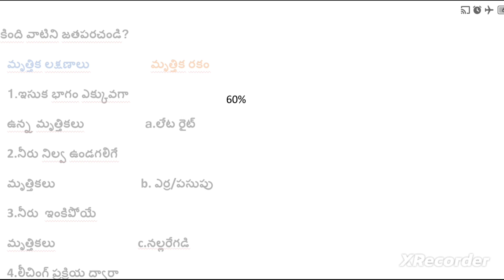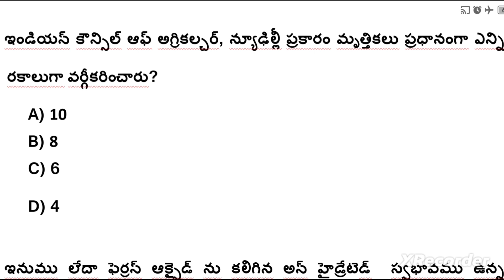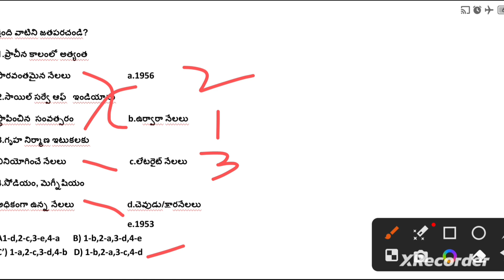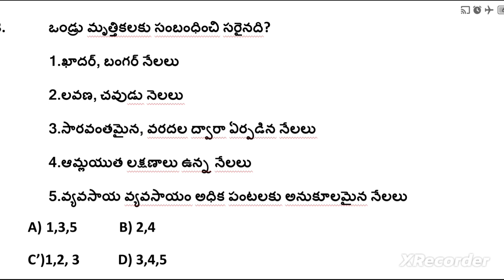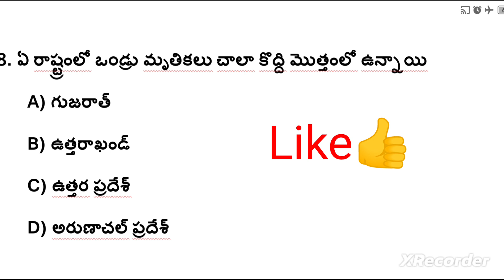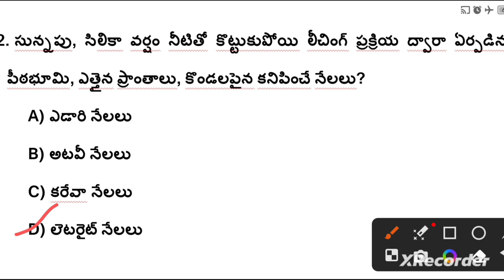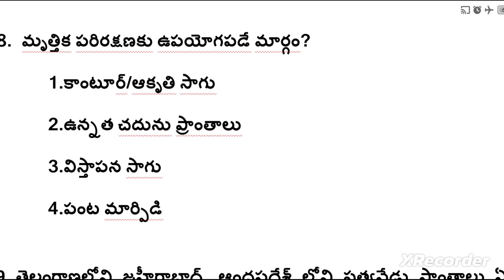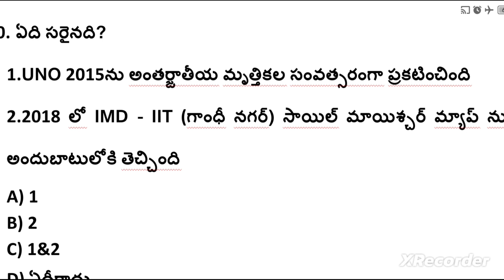PART-46- మృత్తికలు-భారత భూగోళ శాస్త్రం (Indian Geography) - Impt MCQs - జనరల్ స్టడీస్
PART-46- మృత్తికలు-భారత భూగోళ శాస్త్రం (Indian Geography) - Impt MCQs - జనరల్ స్టడీస్ - అన్ని పోటీ పరీక్షలకు